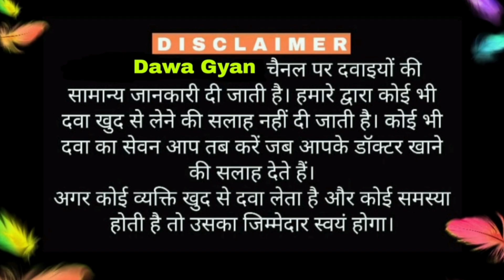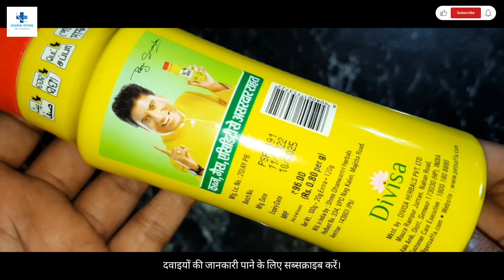कब्ज की 100% असरदार दवा। Raju Shrivastava Sir | Best medicine for Constipation